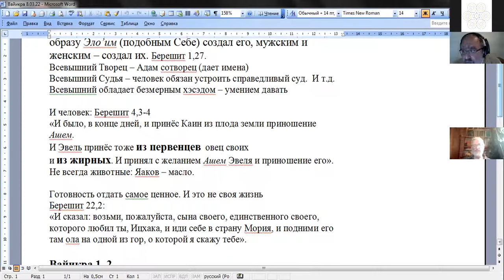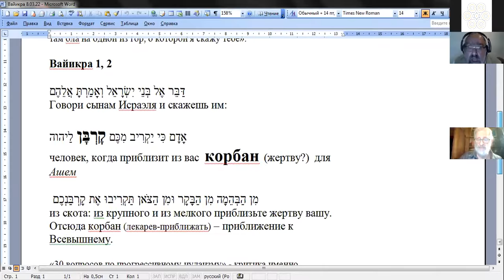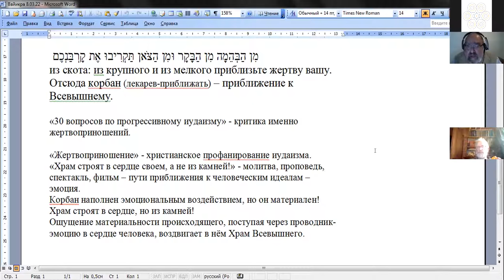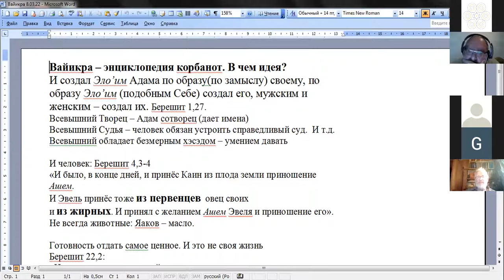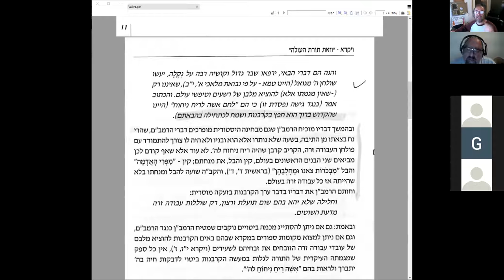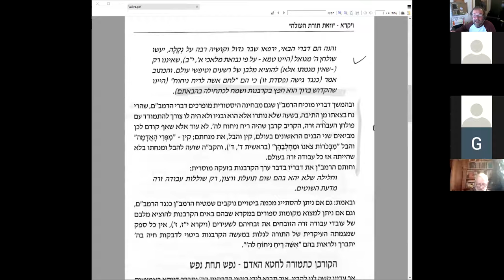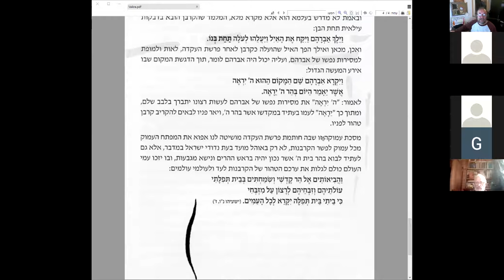70 ликов Торы, недельный раздел «Вайикра»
«Животные жизнь берут, лишь люди жизнь отдают...»(с) или зачем нужен Храм? Вайикра 1,2,  д-р Ури Линец
«О смысле жертвоприношений – мнение Рамбама и Рамбана» Натан Бар